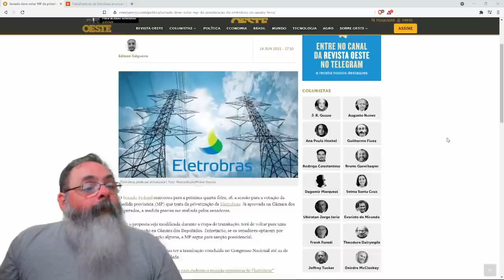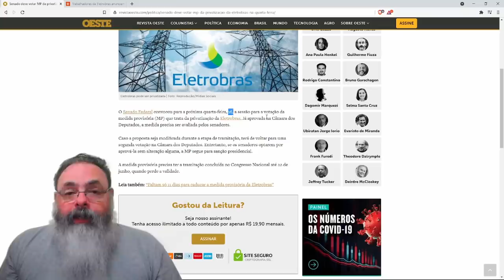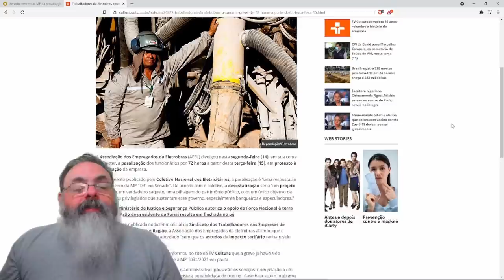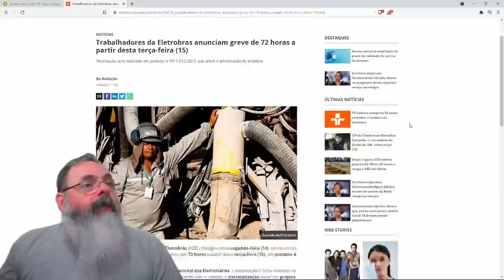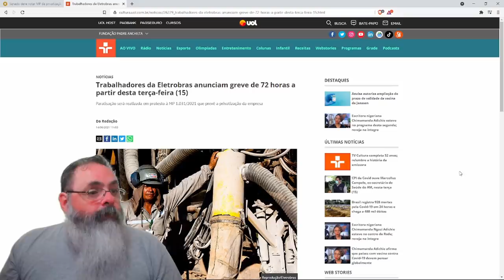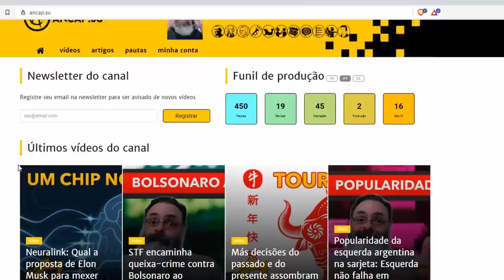Por que tantas Medidas Provisórias de Bolsonaro estão caducando?